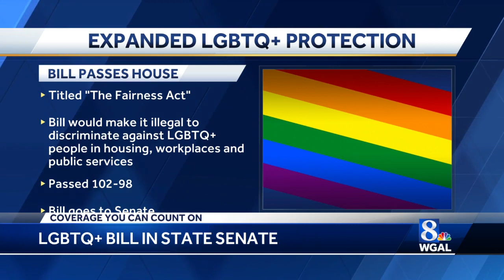Pennsylvania House passes bill to expand LGBTQ+ protections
The Pennsylvania House passed a bill that would broaden protections for the LGBTQ+ community.